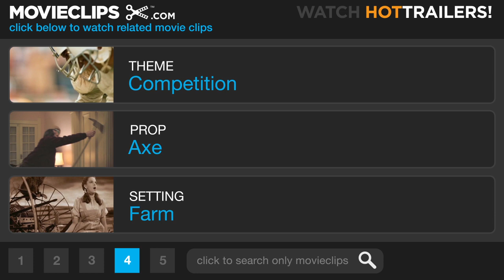Win a Date with Tad Hamilton! (7/10) Movie CLIP - Farm Chores (2004) HD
CLIP DESCRIPTION:
Pete (Topher Grace) tries to upstage Tad (Josh Duhamel) as they do some chores around the farm.

FILM DESCRIPTION:
Robert Luketic (Legally Blonde) directs the romantic comedy Win a Date With Tad Hamilton! from a screenplay by TV scriptwriter Victor Levin. Famous Hollywood actor Tad Hamilton (soap opera star Josh Duhamel making his film debut) is trying to promote his new movie. His manager (Sean Hayes) and his agent (Nathan Lane) both convince him to participate in a dating contest in order to improve his bad-boy image. The contest is won by Rosalee Futch (Kate Bosworth), an attractive young checkout girl who works at a Piggly Wiggly in West Virginia. When Tad ends up falling in love with her, he's willing to give up big-city life and move to small-town America. Meanwhile, her best friend and co-worker Pete (Topher Grace) is finally motivated to reveal his secret crush on her. Rosalee finds herself in the middle of a love triangle between her closest friend and a dream date.

CREDITS:
Cast: Josh Duhamel, Topher Grace, Kate Bosworth, Ginnifer Goodwin
Director: Robert Luketic
Producers: Lucy Fisher, William S. Beasley, Gail Lyon, Douglas Wick
Screenwriter: Victor Levin